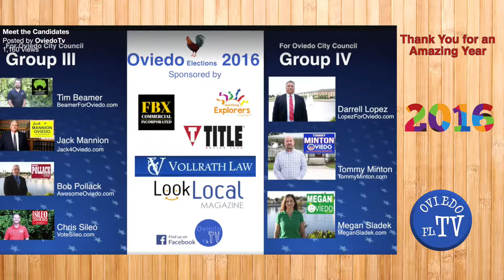Ovido TV 2016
Thank you, Oviedo for a fun year in 2016.  We are looking forward to a great 2017 for our community!